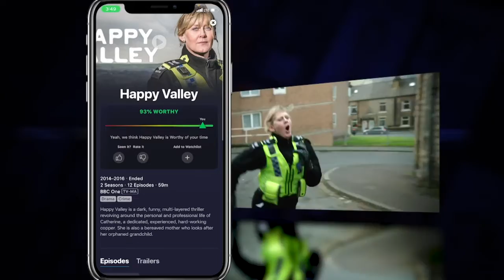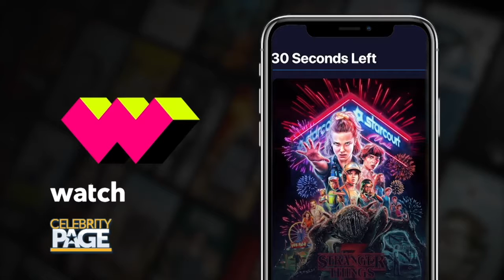TV Show Suggestions For Fans Of NBC's 'Good Girls' | Celebrity Page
Good Girls finally returned with season four on NBC this Sunday, and Ranker's Watchworthy app is sharing suggestions for fans of the show: you're definitely going to love these picks!